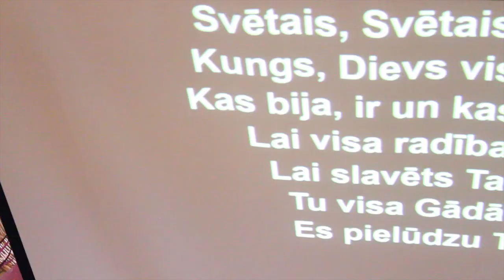Draudzes "Cerība" nometnes pirmās dienas vakars un otrā diena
Vasarsvētku draudzes "Cerība" atpūtas dienu pirmās dienas vakars un otrā diena. 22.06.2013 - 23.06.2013